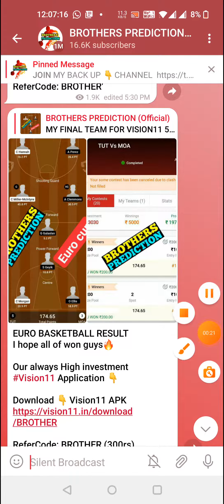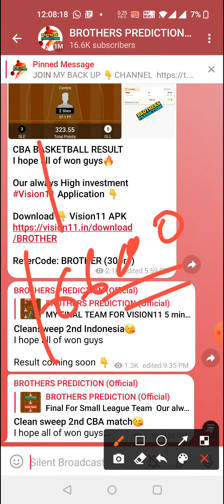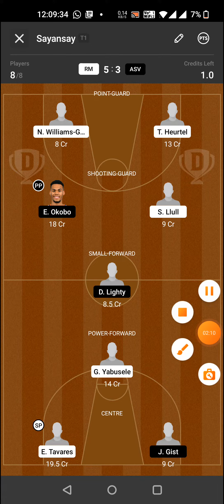RM vs ASV BASKETBALL DREAM11 TEAM PREDICTION TODAY MATCH EURO-LEAGUE DREAM11 TEAM